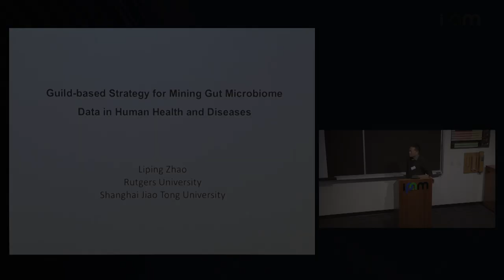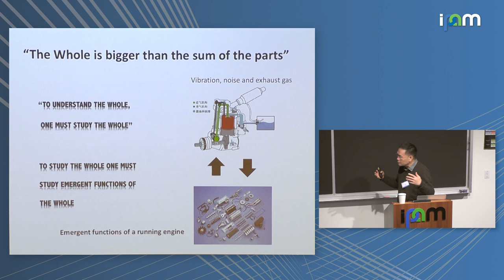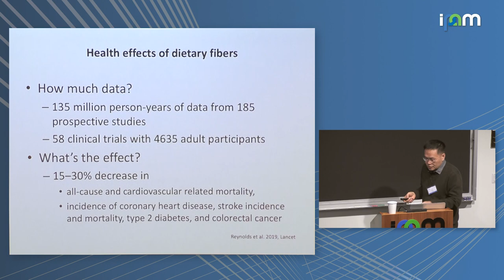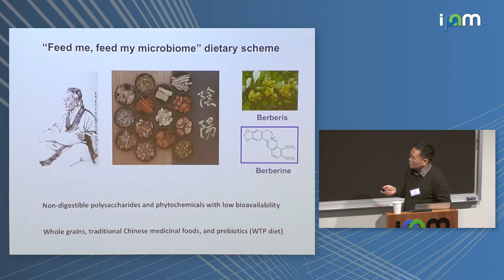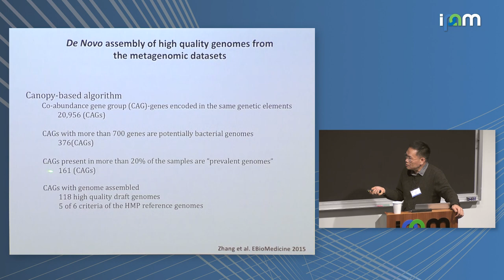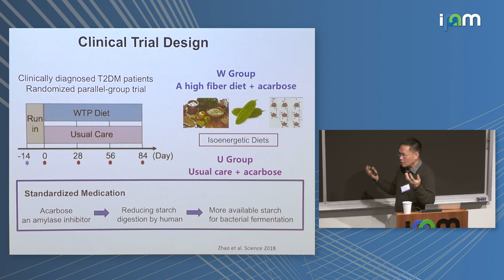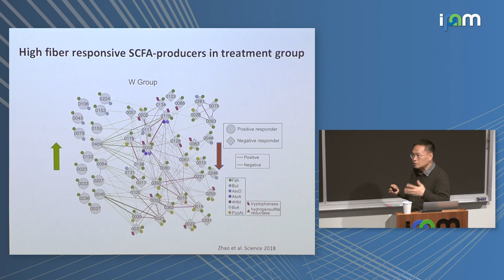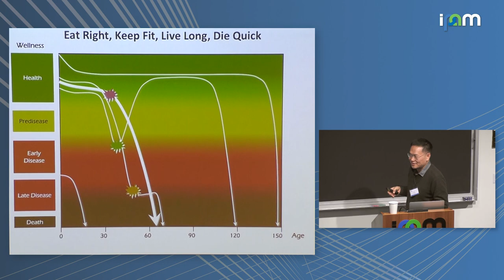Liping Zhao: "Guild-based Strategy for Mining Gut Microbiome Data in Human Health and Diseases"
Emerging Opportunities for Mathematics in the Microbiome 2020

"Guild-based Strategy for Mining Gut Microbiome Data in Human Health and Diseases"
Liping Zhao, Rutgers University

Abstract: Strain-level genetic complexity of the gut microbiota leads to two great challenges in analyzing microbiome sequencing datasets: high-dimensionality - the number of variables (bacterial strains or genes) largely exceeds the number of samples; and high sparsity - most variables are zeros in most samples. Current data-mining methods in microbiome field rely on taxa or functional gene groups such as pathways to collapse the variables and reduce dimensionality. Such strategy has two fundamental flaws: 1) prior knowledge is needed for the data analysis. Novel sequences that have no close neighbors in reference database will be denoted as taxonomically unclassified or functionally unknown and excluded for further analysis; 2) members in the same taxon or genes in the same pathway do not behave in the same way. Lumping them together will produce spurious variables which cannot become robust microbiome signatures for health or diseases. Ecologically, gut bacteria do not exist in isolation, but as functional groups named “guilds”, which denote groupings of members in the ecosystem that exploit the same class of resources in a similar way. Members in the same guild may come from widely different taxa but show co-abundant/co-occurring behavior. We propose to use “guilds of bacterial strains” as the aggregation method for reducing dimensionality and sparsity in microbiome-wide association studies for identifying key functional gut bacterial members that may causatively contribute to human health and diseases.